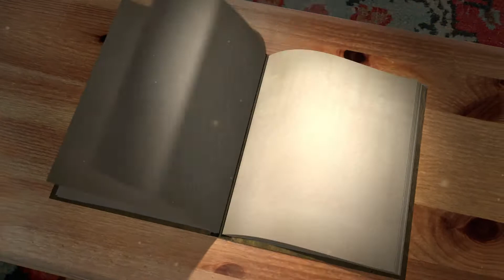Berks Ballet Theatre Presents "The Nutcracker" (2017 Trailer)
The Berks County holiday tradition brings the magical story of Clara and her Nutcracker to life. Experience the magic of classical ballet and Tchaikovsky's memorable score at the Scottish Rite Cathedral of West Reading, Pennsylvania.